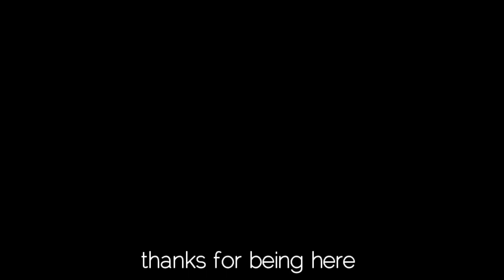My husband got punished with a horse whip by his father for being a playboy